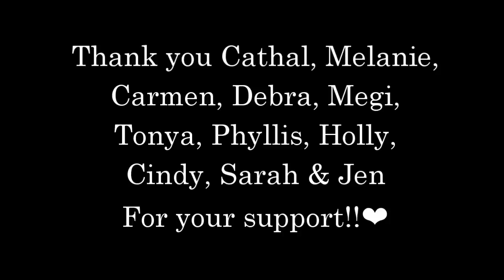How to Survive the holidays on AIP (or any special diet!)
In this video I talk about how to survive the holidays on AIP or any special diet!

Here's the link to my little sister Bobi's jewelry!  I forgot to mention all the $5 necklaces come with free matching earrings!

AIP Holiday Cookbook I mentioned

Paleo On the Go will ship pre-made AIP Holiday food to you!

Real World AIP is dedicated to helping you implement the Autoimmune Protocol with recipes and cooking tutorials, reviews, lifestyle inspiration, and easy-to-digest information.

Thank you Cathal, Melanie, Carmen, Debra, Megi, Tonya, Phyllis, Holly, Cindy, Sarah & Jen!! 💕

Want more AIP meal prep, shopping and recipe ideas?  I use it most days to take clips of my meals, grocery hauls, recipe development and other behind-the-scenes stuff and it’s free to the public, you don’t have to be a patron to view the clips.  You can find those here!:

Real World AIP Blog (Full transcripts of many of my sit-down videos and some recipes in print can be found here)

My AIP Amazon Wishlist (Send me a gift of your choice from my wishlist and I’ll do a review of the item and personally thank you in the video!)

Do you have an autoimmune disease like Alopecia, Arthritis, MS, Celiac, Hashimoto's, Psoriasis, Grave's disease, Crohn's, Ulcerative colitis, Lupus, Type 1 diabetes, Myasthenia Gravis, Addison's, Endometriosis, Fibromyalgia or Chronic Lyme disease??

Do you have Leaky gut?  Brain fog?  Fatigue? IBS? Multiple food intolerances? Vague undiagnosed health problems?

The Paleo Autoimmune Protocol, aka AIP has proven potential to reduce your symptoms and even put you into full remission!

I’m Stacey. I’m an ACE certified Health Coach and P.T. as well as a Certified AIP coach through Mickey Trescott and Angie Alt’s practitioner program. (And bartender/ bar & restaurant manager by night :))

I put my celiac, leaky gut, & chronic fatigue into full remission with AIP.  I have also suffered from alopecia, anxiety and brain fog which I controlled through diet and lifestyle changes. I feel better now in  my 40’s than I ever have in my life!

I started AIP in November 2015 and have learned so much on my journey that I want to share with you!  I do AIP without a dishwasher or oven (or microwave!) and on a budget with very little spare time.  I truly believe that if I can do AIP then so can you and I want to show you how!

You might also find my channel helpful if you are on the Wahl’s Protocol, Bulletproof Diet, Pegan, Plant Paradox, 21 Day Sugar Detox or Whole30.

I have since been able to reintroduce some nuts, seeds, seed- based spices, etc but I keep my YouTube recipes 100% AIP elimination phase compliant!

AIP Christmas
AIP Thanksgiving
AIP Holiday
Paleo Holiday
Whole30 Holiday
How to stay on a diet during the holidays
How to stay on AIP during the holidays
How to get through the holidays on AIP
How to avoid temptation on AIP
Christmas AIP
Thanksgiving AIP
Dieting during the holidays